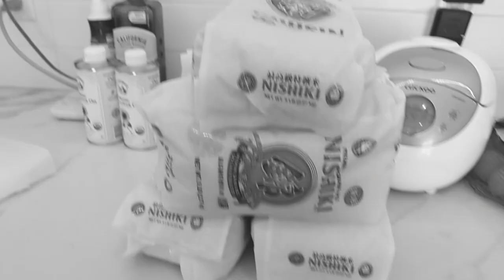Are 15-Hour TikTok Potatoes Worth Making? *Plot Twist - it made me shart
Baking A Murder/Mystery is officially live on all podcast platforms! Let me know if you have any psychological thriller/horror movies & books that you want me to cover on there! I hope you enjoy! I really really hope you like it and any advice is appreciated

WELCOME BACK TO ANOTHER VLOG! Today we are back with another TikTok recipe! We are trying the 15-hour TikTok potatoes! Honestly, it was super time consuming and I think if I were better at stuff like this it would have turned out amazing!

*I want to mention that this is completely user error and the reason for my sharts is not the recipe creator on TikTok because she is amazing!